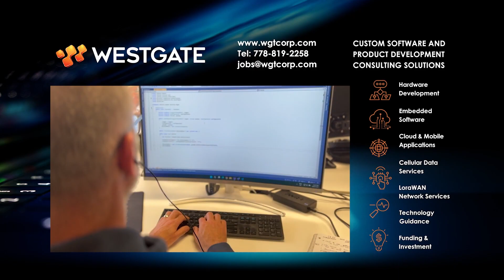Alex Doaga - Westgate Technology Presentation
Westgate Technology Corp. provides a full range of consulting services that can be implemented individually or as part of a more comprehensive program. Unlike other consulting firms, Westgate also has the experience and capacity to fully commercialize the projects they are involved in, and in certain cases provide financial or resource support in exchange for an equity position.